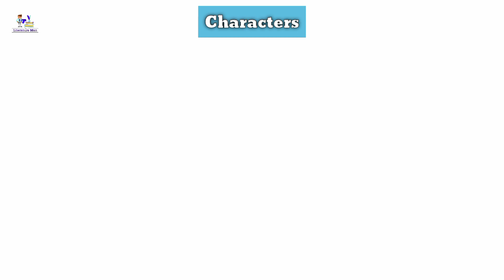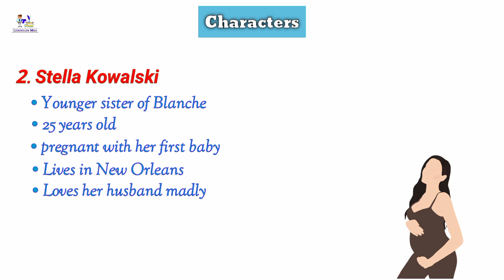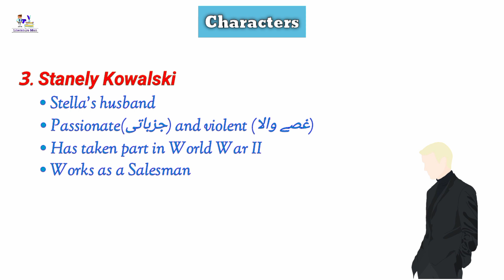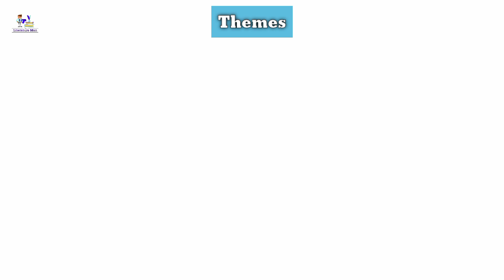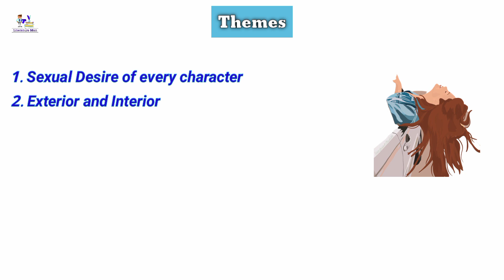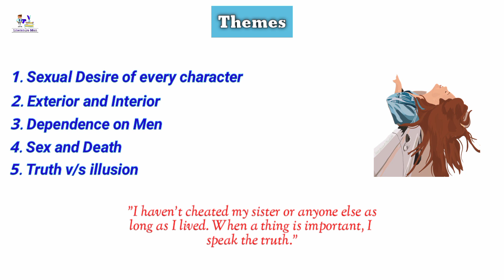A Streetcar Named Desire | Tennessee Williams | Urdu/Hindi Summary | Characters | Themes | Symbolism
A Streetcar Named Desire | Tennessee Williams | Urdu/Hindi Summary | Characters | Themes | Symbolism | The Literature Man